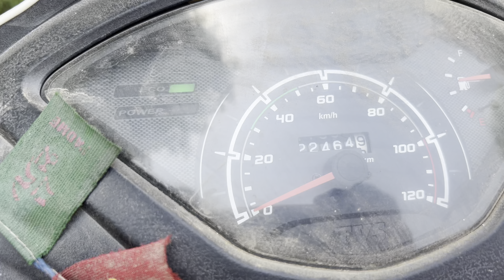TVS JUPITER 2015 & 2016 | Service Done ☑️ 🔧 🏍️ | VLOG 156